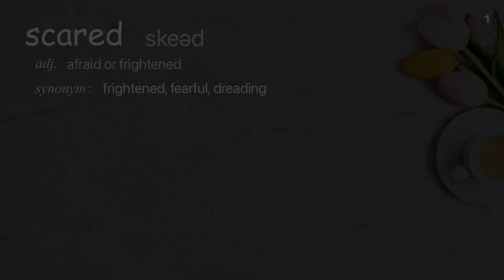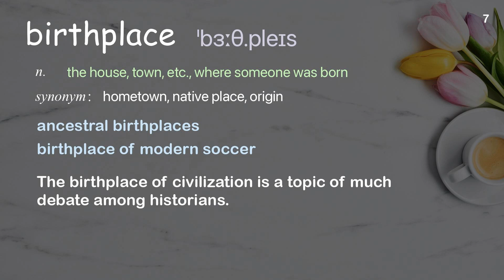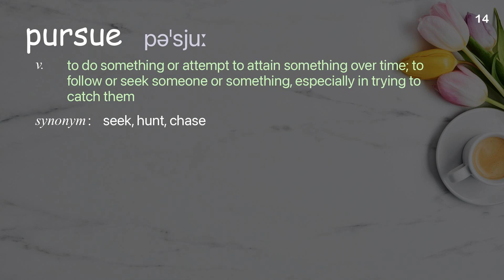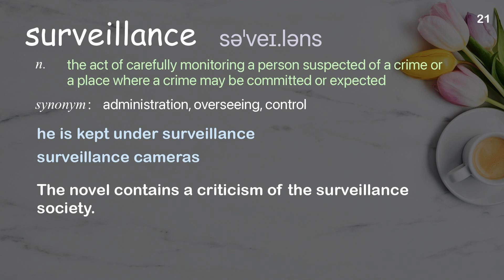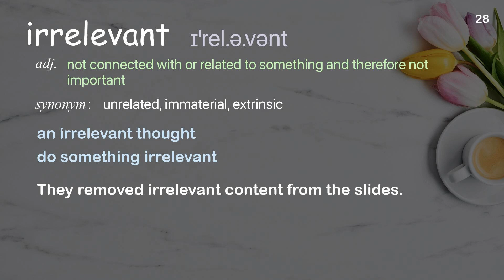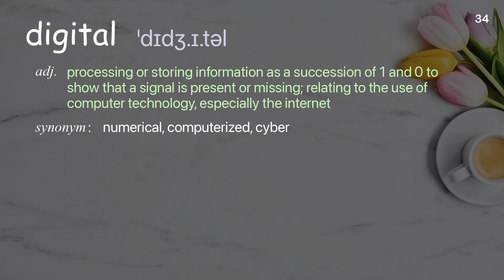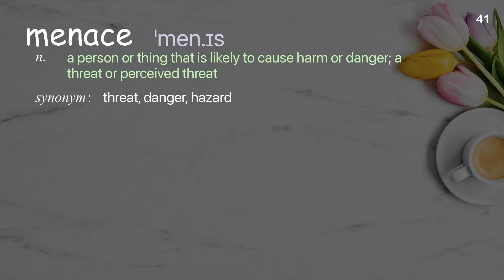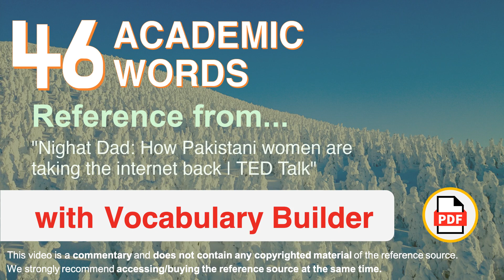46 Academic Words Ref from "Nighat Dad: How Pakistani women are taking the internet back | TED Talk"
■PLEASE NOTE

■Reference Source
Nighat Dad: How Pakistani women are taking the internet back | TED Talk